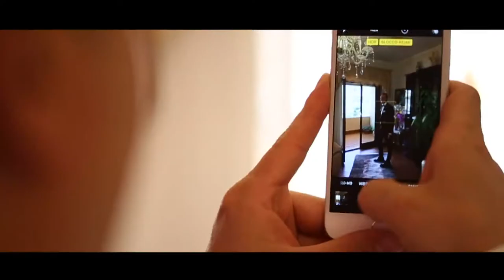Trailer Antonia e Attilio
Wedding trailer Antonia e Attilio